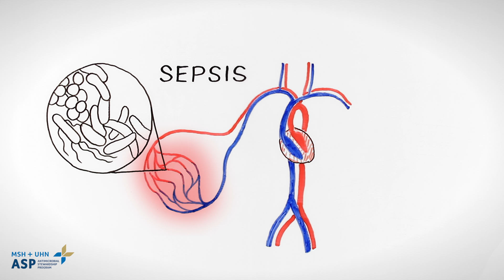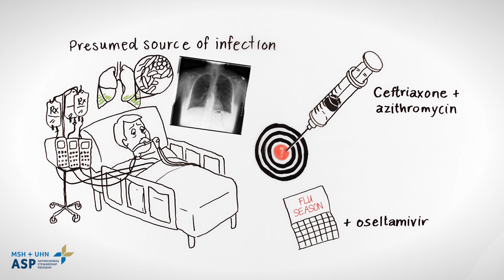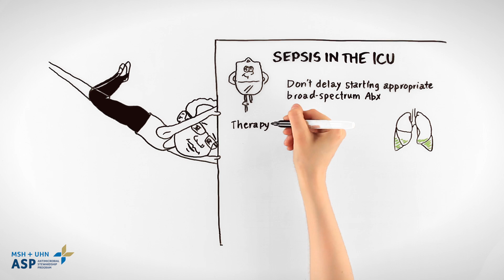Managing Sepsis in the ICU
This video is part of the Mount Sinai Hospital-University Health Network Antimicrobial Stewardship Program with support from CAHO.

Script by Linda Dresser, PharmD, FCSHP
Based on CAHO Modules by Lisa Burry, PharmD, and Linda Dresser
in Collaboration with the MSH-UHN ASP Team